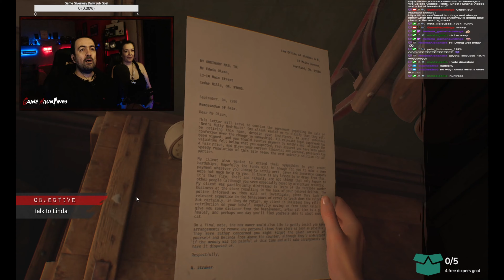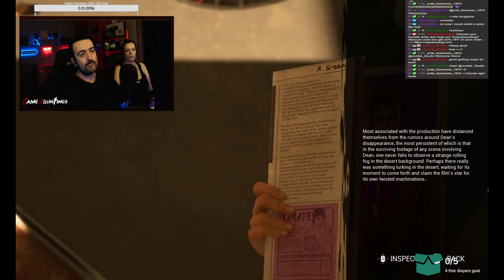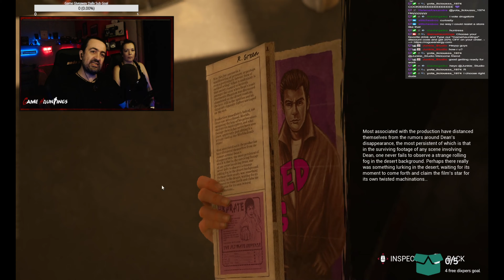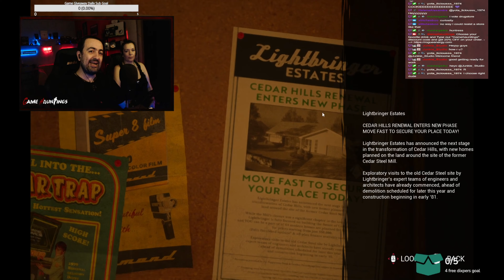The Casting of Frank Stone Part #3 | The Movie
If you Like Action RPG games like Diablo 4, PoE, Last Epoch or Soulsborne games you may want to check our 2nd channel @GamehauntingsNC